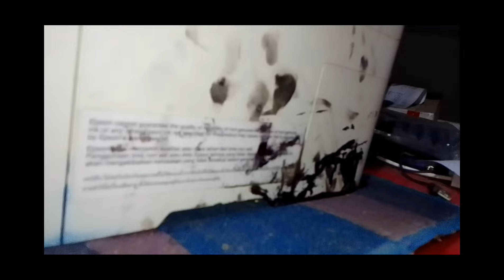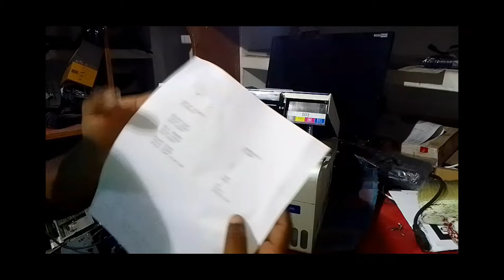EPSON ALL MODELS PRINTERS WASTE INK PAD CLEANING FULL SOLUTION IN HINDI || M.L.Computers ⚡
From this video you can learn the
Epson All Models printers Waste ink pad cleaning full solutions in Hindi

Musician:The Whale Circus

Musician:Paul Werner

printer epson l3210 paper jam tapi tidak ada kertas
epson workforce paper jam error
epson keeps saying paper jam
epson printer says paper jam when there is none
epson l3210 paper stuck
paper jam error on epson printer
l3210 paper jam
l3210 paper jam error
how to fix paper jam in epson printer l3210
how to remove paper jam from epson l3210
epson wf-4630 paper jam error
l3210 epson paper jam
how to get paper jam in epson l3210
epson printer keeps saying paper jam
how do i reset my epson printer paper jam